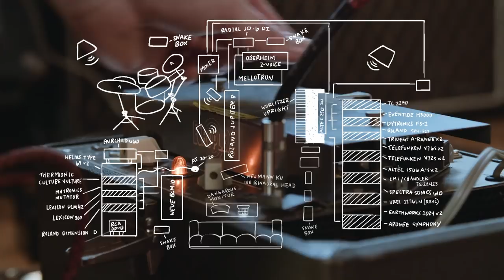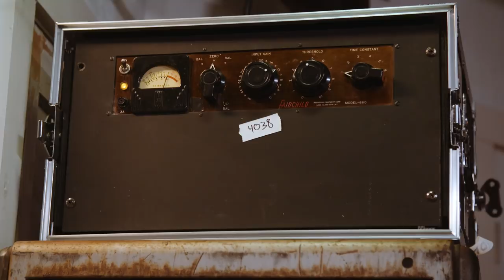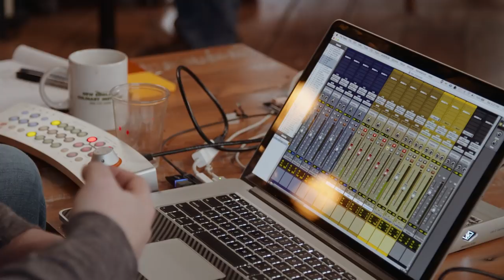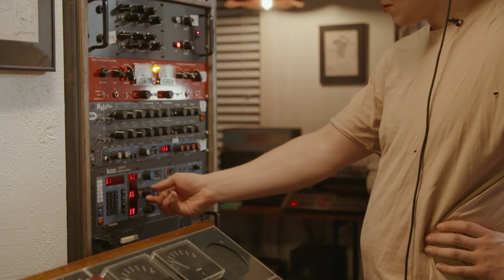The Making Of Prinze George’s “Dividends” | Deciphered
For the second edition of Deciphered, New York–based synth-pop trio Prinze George came to our converted Carriage House studio to collaborate on a new track with world-class engineer and Soundtoys superfriend Ariel Borujow. Lauded for their multilayered synths, hypnotizing vocals, and fusion of analog and digital sounds, the band inspired us to build a unique studio that featured classic instruments and synths from our collection, alongside purpose-built effects stations designed to put control of select vintage gear into the hands of the artists.

With a sketch of a song produced in their home studio in hand, the group explored the sonic possibilities of the gear with our engineers and began to build upon the original vision. Over the course of three rugged Vermont winter days, they discovered new sounds and moods while writing, recording, and fending off the weather with red wine and whiskey. The result was “Dividends,” a gorgeous hybrid of analog and digital sounds that bloomed into a cinematic pop anthem with the help of Ariel’s direction over the session.

Deciphered: Artists In Residence is a series designed to make our classic analog gear collection, our team of engineers and gear-heads, and the creative workshops at our Burlington, Vermont headquarters available to adventurous artists with unique perspectives on sound, creativity, and technology.